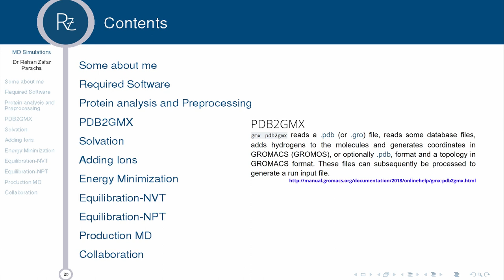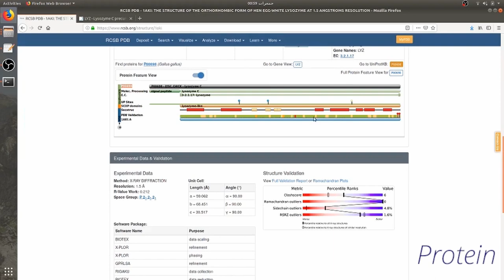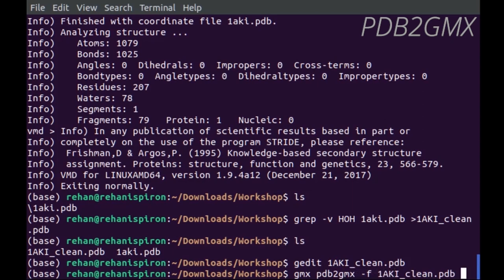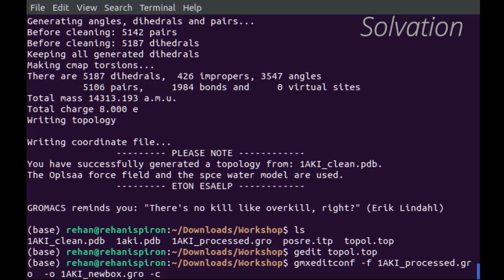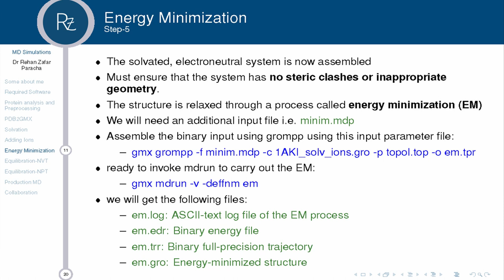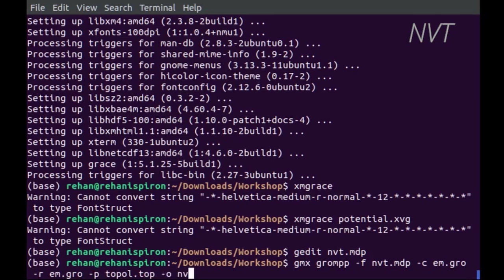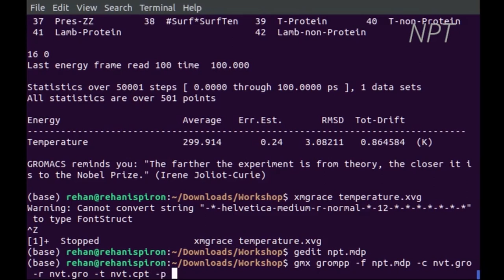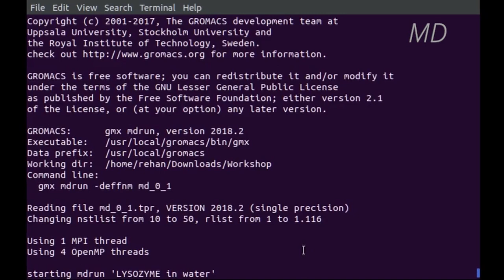Introduction to practical MD Simulation in GROMACS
I am thankful to Justin A. Lemkul, Ph.D.
Virginia Tech Department of Biochemistry for providing the tutorial on their website. You can visit this website for a complete intro.

"*.mdp"Files used in this video can be downloaded from following links. Right click and click "save link as" in the simulations folder.